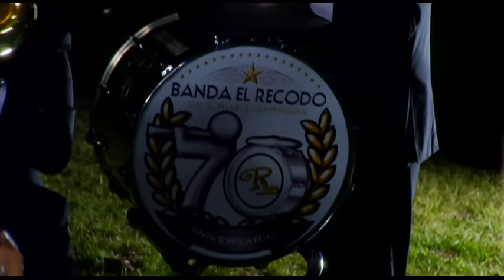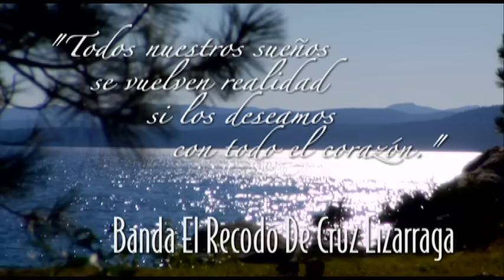Banda Sinaloense El Recodo De Cruz Lizarraga - Me Gusta Todo De Ti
Music video by Banda Sinaloense El Recodo De Cruz Lizarraga performing Me Gusta Todo De Ti. (C) 2009 Banda Sinaloense El Recodo De Cruz Lizarraga Exclusively licensed in the United States to Fonovisa.